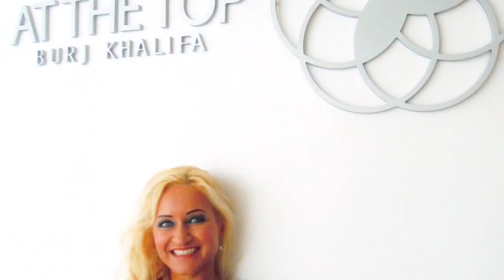EVA ZELLHOFER in DUBAI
Eva Zellhofer in Dubai, United Arab Emirates, UAE